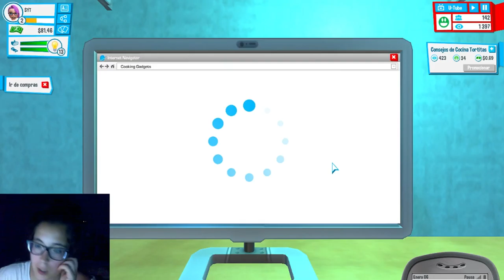YOUTUBERS LIFE! (ÑAM ÑAM xD) |SYT GAMER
PRIMERA ENTREGA DE YOUTUBERS LIFE (ÑAM ÑAM)
Aquí tenéis los momentos en los que puedo disfrutar jugando!